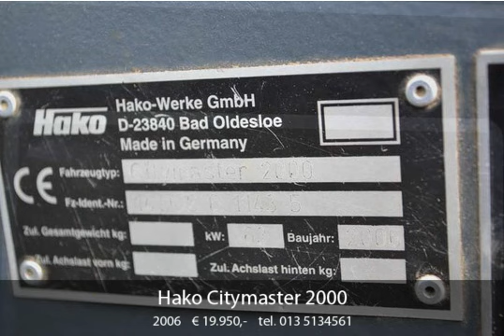Hako Citymaster 2000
Voor meer info:

Burgers Equipment BV
De Sonman 22A
5066 GJ Moergestel
NEDERLAND

Bouwjaar: 2006
Type: Veegmachine
Kleur: Wit

Opties: HAKO CITYMASTER 2000br /
br /
Bouwjaar: 2006br /
Draaiuren: 2575 uurbr /
Veegbreedte: 2.5 meterbr /
Rijsnelheid: 50 KM/ubr /
Werksnelheid: 15 KM/ubr /
Vuilopvangcapaciteit: 1.85 M3br /
Motor: 4 cilinder volkswagen motor (85 PK)br, Hydrostatische aandrijving, Vierwielbesturing

Burgers Equipment
De Sonman 22a
5066GJ Moergestel